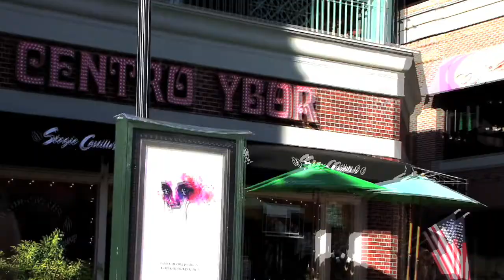Money Blim$ - Swagger Rite/One Shot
Money Blim$ & Grizz-Lansky "Swagger Rite" and "One Shot" off the 'Total Hostility' mixtape, coming soon.

Facebook.com/Swavon.Blims
Facebook.com/TaylorMayde